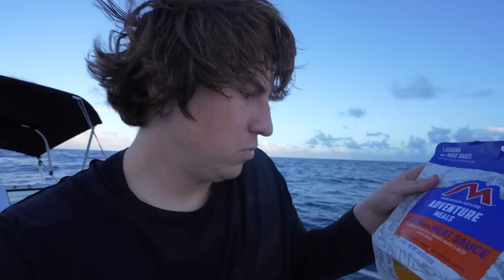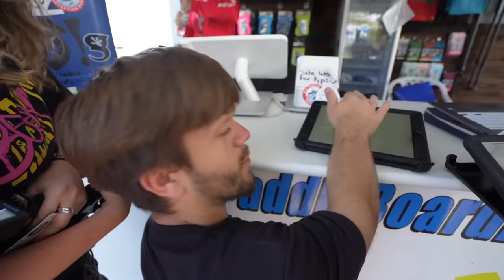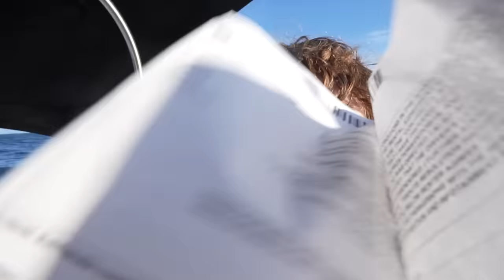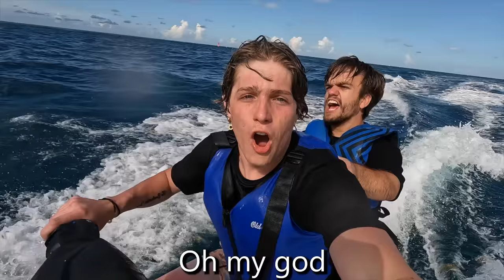I Survived 50 Hours Lost At Sea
I survived 50 HOURS Lost At Sea! It was a terrible idea...

Thanks for diving and filming with us @dianawdowd

Since y'all loved the video where I spent 50 hours trapped inside a moving truck and the video where I spent 50 hours straight trapped inside of Squid Game, I decided to take things to the next level and spend 50 hours straight LOST AT SEA. In reality I hate sharks and am terrified of deep oceans so this made for an interesting time. I didn’t see a single person during the 50 hour challenge and was seasick 95.2% of the time. This was insane and super intense to make, but we had lots of laughs after it was over. I love making these videos and can't wait for you to see what is next.

Comment ‘’I hate sharks!" so I can notice you!

Not Surviving 24 Hours Straight In The Bermuda Triangle, But I Survived 50 Hours in Darkness, But I Survived 50 Hours In Squid Game!, But SPENDING 50 HOURS IN A MOVING TRUCK!, But $100,000, But In The Circle, But Extreme Hide and Seek, But 1,000 times, But Buried Alive, But Last to Leave, But 24 Hours, But 50 Hours, or any other video like MrBeast, Airrack, Preston, Tyler Olivera, Stokes Twins, Ryan Trahan, The Ninja Fam!, YBS Youngbloods, or Carter Sharer would make. This is a video where Matthew Beem (aka MBeem10) survives 50 hours lost at sea and the Beem Team takes his credit card and has the best day of their lives!